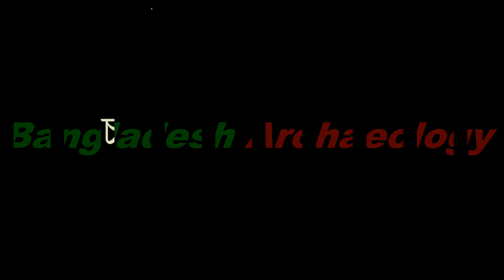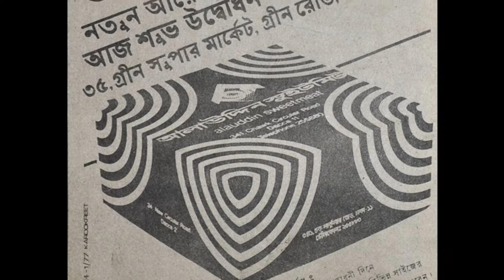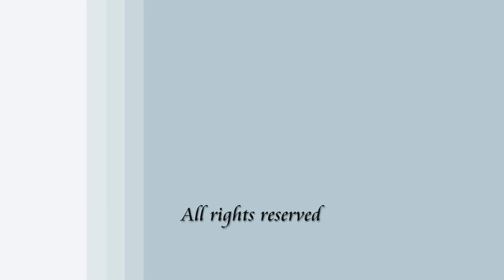চকবাজারের ইতিবৃত্ত || ড. এ কে এম শাহনাওয়াজ || (History of Dhaka | Episode: 22)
চকবাজার শুধু ব্যবসায়ীদেরকে কেন্দ্র করেই জমজমাট ছিল না। এখানে নানা সামাজিক ও প্রশাসনিক কর্মকান্ড নিয়মিত চলত। ঐতিহ্যবাহী কাসিদা, চকদার, চকবন্দর, চন্ডীঘাট, আলাউদ্দিনের মিষ্টি, ঘোড়ার গাড়ি প্রভৃতি নিয়েই এবারের চকবাজারের ইতিবৃত্ত।

ইতিহাস পঠন ও চর্চাকে জনপ্রিয় করার লক্ষ্যে Digital Archaeology, Heritage preservation and Conservation Society (DAHCS)- এর ব্যবস্থাপনায় নির্মিত ঢাকা শহরের ইতিহাস নিয়ে ধারাবাহিক তথ্যচিত্র। গ্রন্থনা ও উপস্থাপনা করেছেন জাহাঙ্গীরনগর বিশ্ববিদ্যালয়ের প্রত্নতত্ত্ব বিভাগের অধ্যাপক ড. এ কে এম শাহনাওয়াজ।